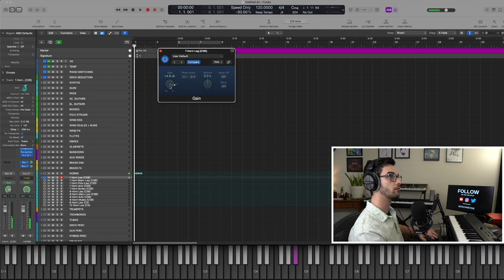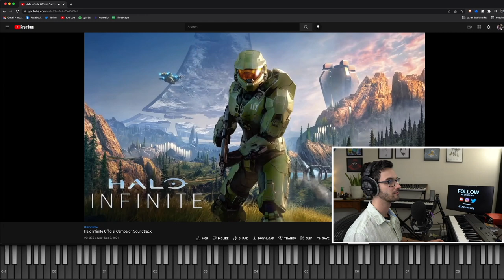Composer reacts to HALO INFINITE soundtrack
→ JOIN MY BOOTCAMP
Enroll in my all-new 6-week cohort-based course designed to teach aspiring media composers how to master their networking and marketing skills to start landing paid composing gigs.

→ ABOUT ME
Hi there! I'm a full-time media composer, passionate online educator, and obsessive coffee roaster. Through videos on my YouTube channel, my newsletter, and paid courses, I share experience-based strategies and lessons to help you improve your compositions and jumpstart your music career.